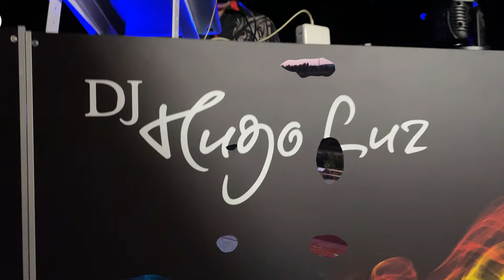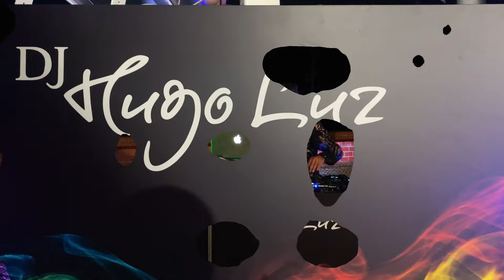Dj Hugo Luz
Sunset Hugo Luz